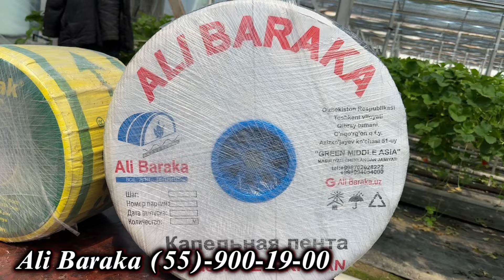Gidraponikada qulupnay yetishtirishdan 160.000$ daromad olindi. Rekord￼ yangilandi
Энди ахтаришни хожати йўқ.
Барчаси бир жойда
Қулупнай кўчатлари,
Кокосовый субстрат ,￼
Консультация,
Иссиқхона жихозлари.
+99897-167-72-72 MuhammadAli